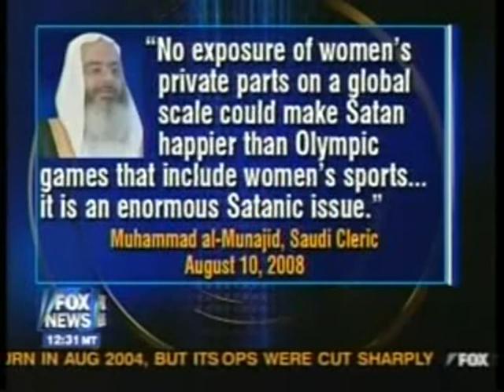The Olympics Are Gifts For Satan =/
A report with a guy who thinks that the Olympics are a gift to satan... Focked up guy..